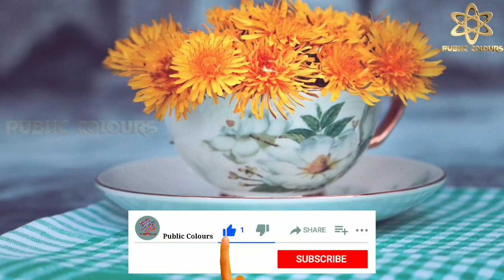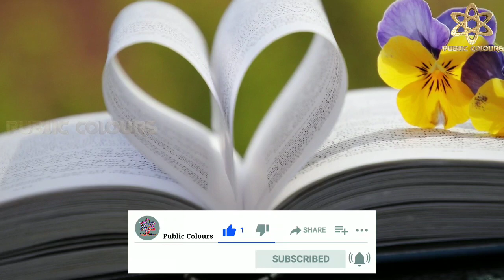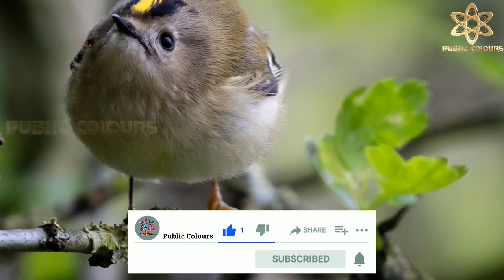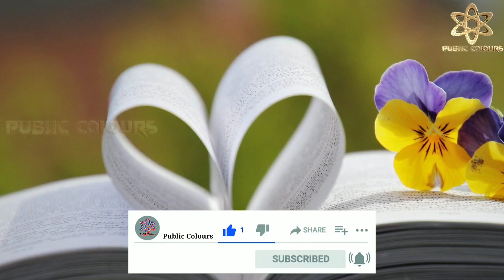ಬುಧವಾರದ ದಿನ ಭವಿಷ್ಯ 24 November 2021 | Daily Horoscope | Rashi Bhavishya|Today Astrology in Kannada